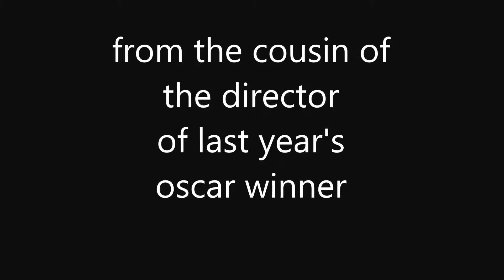Killing Phone Fields - The Movie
Movie Trailer for movie about abandoned office phones, left to die.
Rated R for ruler on phone violence